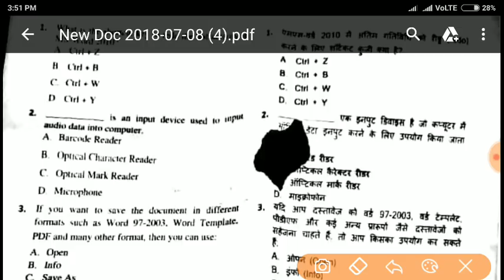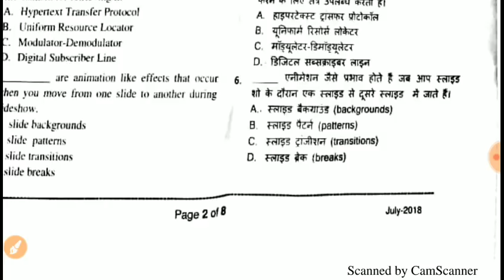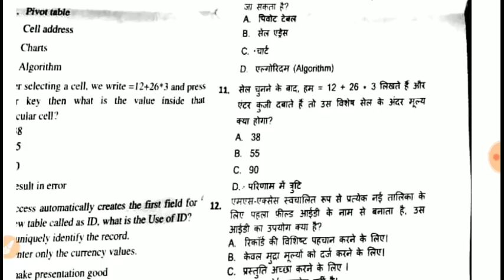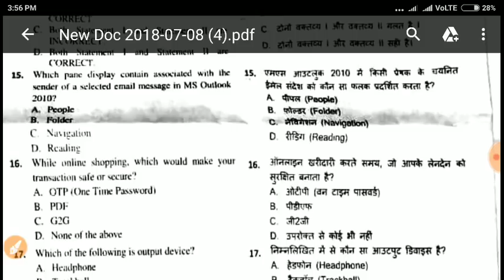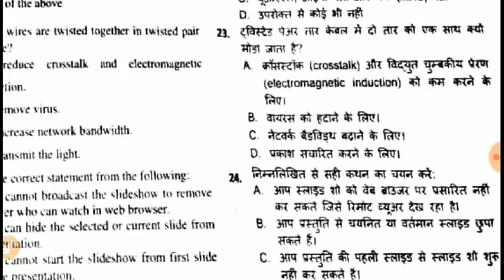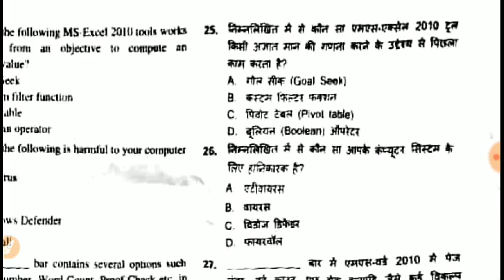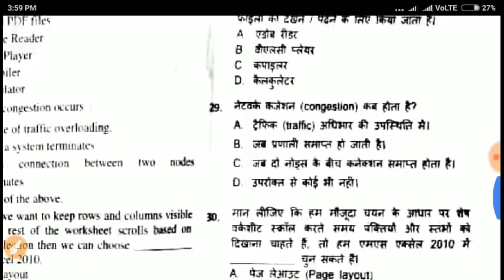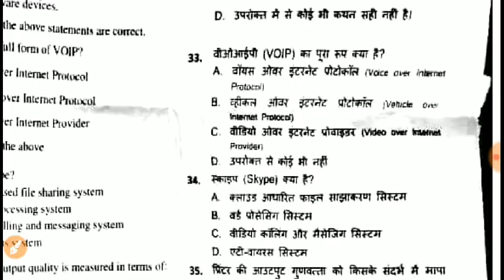RSCIT 08 July 2018 Answer Key || RSCIT/RKCL Answer Key 08-07-18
RSCIT 08 July 2018 Answer Key
Rkcl Answer Key 8 July 18